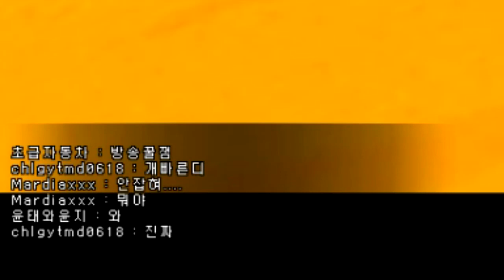[협찬] 갓트라넥이 되고싶은 김택환 【카트라이더】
카트라넥